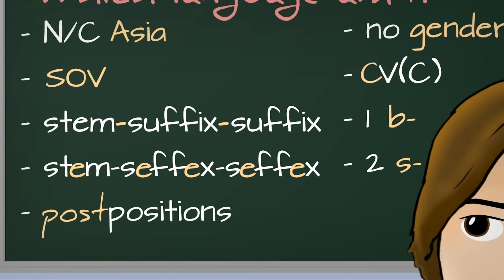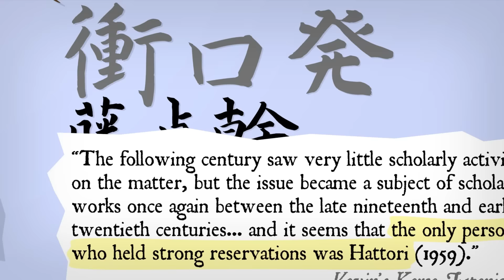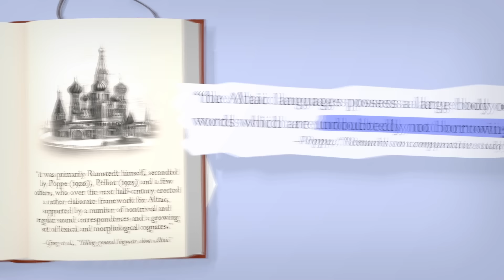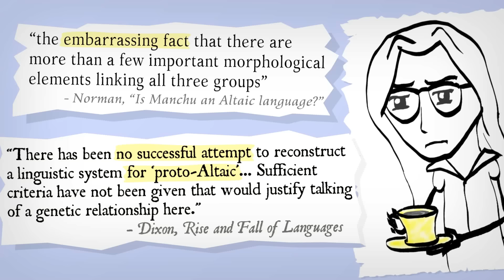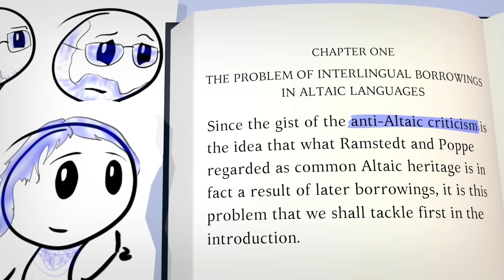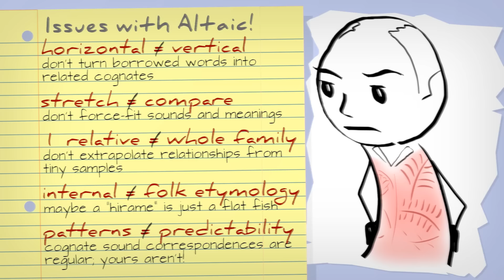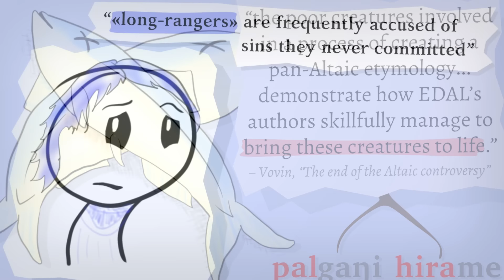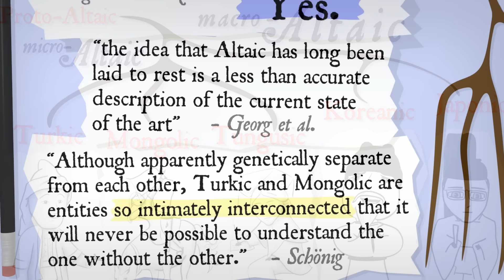Altaic: Rise and Fall of a Linguistic Hypothesis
Languages throughout Asia are startlingly similar, but are they all part of one huge family? Thus began the biggest fight in the history of historical linguistics.

~ Briefly ~

Starting with my little quiz, see how languages from Turkey to Northern China have "embarrassing" parallels. Some linguists explained these similarities by linking the languages together into one large family. They called the family "Altaic", with a core containing Tungusic, Mongolic and Turkic. Capitalizing on connections between Korean and Japanese, Altaic proponents added these two apparent isolates to form an even larger "macro" family. The result was a sweeping hypothesis: all Turkic, Tungusic, Mongolic, Koreanic and Japonic languages are genetically related.

The idea at first seemed to take off, with Moscow at the helm of the research. However, linguists increasingly criticized results and the methods used by Altaicists. They were skeptical that the languages were convergent and shallowly similar rather than divergent and truly related. One notable supporter turned into its most vocal critic. We'll drop in on the spat between him and three foremost Altaicists to uncover the controversy and the controversy over the controversy.

We'll leave with a sense of how Altaic fell from linguistic grace, along with some of the main reasons why. While there are people who do Altaic, linguists tend to give me the impression that consensus is strongly on the side of areal explanations for the features we saw in my quiz (like the Mesoamerican Sprachbund) instead of genetic affiliation (like Indo-European or Austronesian).

This isn't about taking sides, but appreciating the story.

~ Credits ~

Art, narration, animation and some of the music by Josh from NativLang

Turkish captions by Ümit Duran

Please see my doc above for all song titles. So much credit to these talented creators: